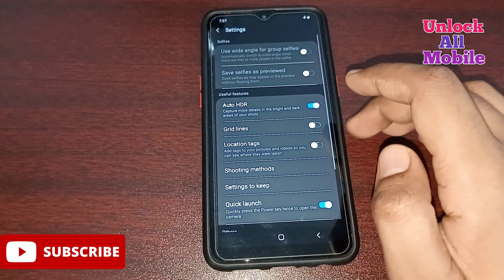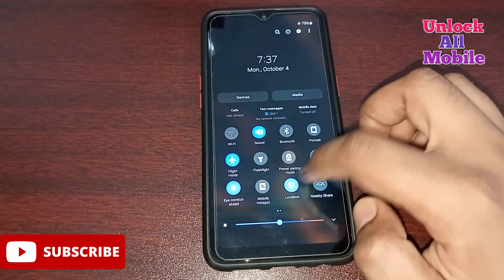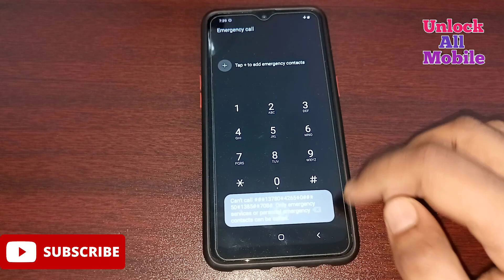How To Remove Pattern Lock | Unlock Android Mobile Pattern Lock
Unlock android pattern lock without computer. how to unlock android phone pattern lock without reset. how to unlock password lock on android. how to unlock pattern lock on android without losing data. how to unlock forgotten pattern on android. how to unlock pattern lock on android Samsung. how to unlock pattern lock on android Samsung.